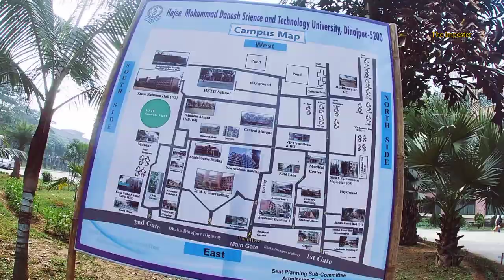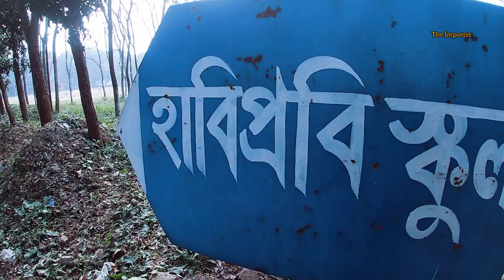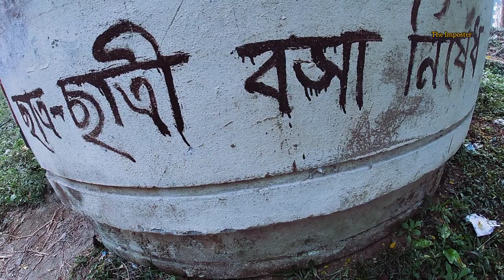Hajee Mohammad Danesh Science & Technology University, Dinajpur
Assalamualaikum
this Is your Imposter
this is the video of hajee mohammad danesh science and technology university